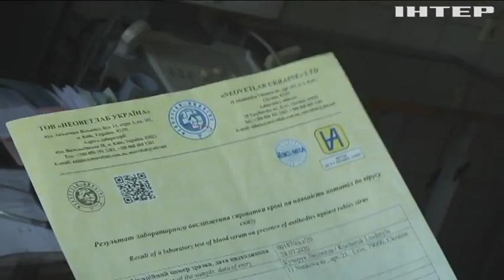У Львові волонтери шукають домівку для двох собак